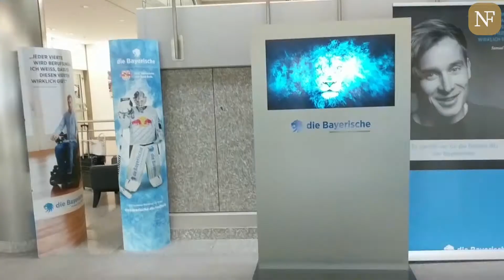Martin Gräfer: „Ich glaube das ist zu viel verlangt von der Branche“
Die neuste Ausgabe der Interview-Reihe von Felix Anthonj führt ihn in die schönste Stadt der Welt. Nach München! Hier traf er Martin Gräfer, Vorstandsmitglied der Versicherungsgruppe die Bayerische. Sowie Thomas Wolf, Vorstand der Bayerische Digital AG (BayDIT). Das neueste Projekt des Unternehmens: „die Bayerische goes Amazon“. Geschäftsmodelle umstrukturieren, Neuausrichtung auf Kunden durchsetzen und den digitalen Herausforderungen begegnen. Wie genau die Bayerische dieses und weitere Themen anpackt, seht Ihr im Interview.